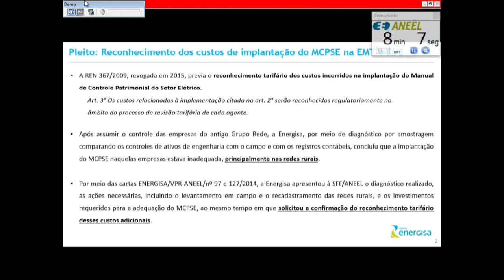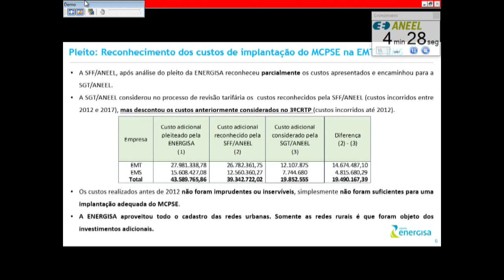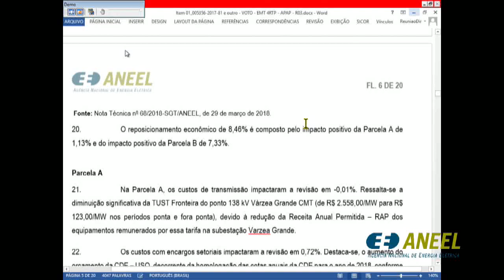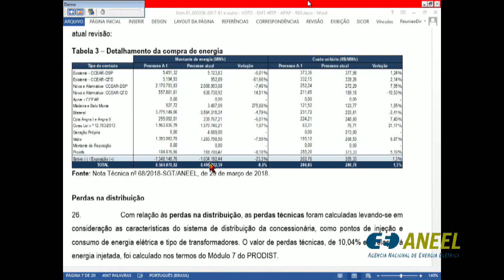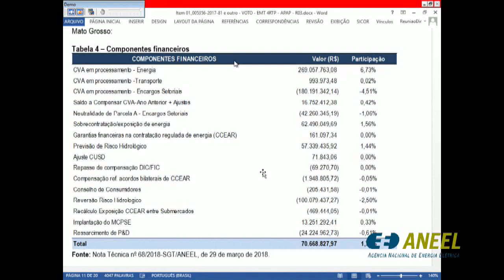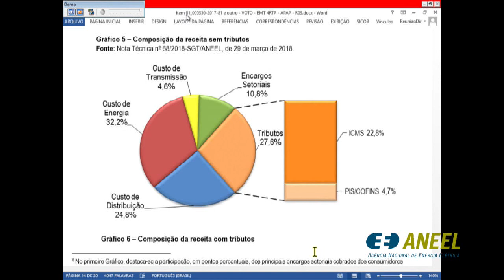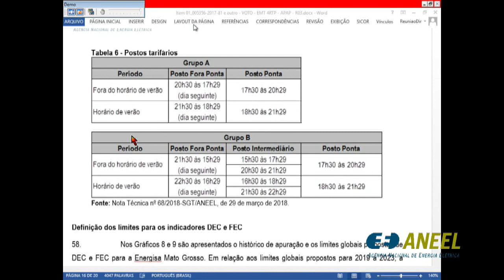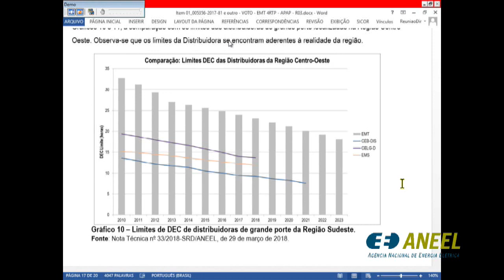Item 1 - 10ª Reunião Pública Ordinária ANEEL 03/04/2018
Item 1. Processo: 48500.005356/2017-81, 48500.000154/2018-24 Assunto: Resultado da Quarta Revisão Tarifária Periódica da Energisa Mato Grosso – Distribuidora de Energia S.A., a vigorar a partir de 8 de abril de 2018, e definição dos correspondentes limites dos indicadores de continuidade de Duração Equivalente de Interrupção por Unidade Consumidora – DEC e de Frequência Equivalente de Interrupção por Unidade Consumidora – FEC para o período de 2019 a 2023, consolidados após a avaliação das contribuições trazidas na Audiência Pública nº 1/2018. Diretor-Relator: André Pepitone da Nóbrega